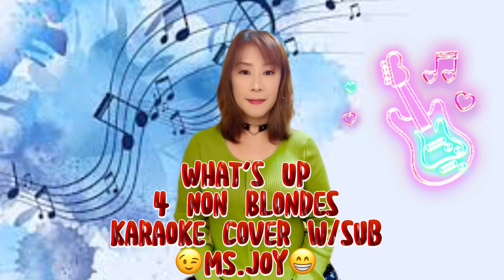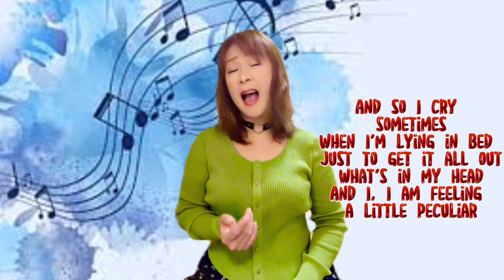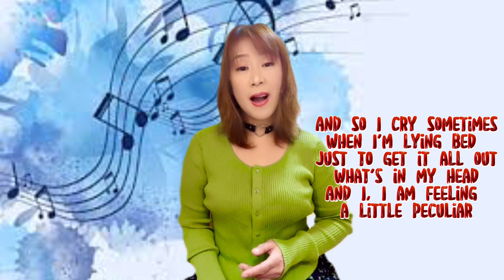WHAT'S UP / 4 Non Blondes / karaoke cover with subtitles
Don't forget to hit the button bell 🔔so that you'll be updated everytime I upload new video. Feel free to like👍comment💬and share⤴️Thank you so much.❤️

私のチャンネルを登録してください。 新しいビデオをアップロードするたびに更新されるように、ボタン ベル 🔔を押すことを忘れないでください。 いいね👍コメント💬とシェア⤴️よろしくお願いします❤️